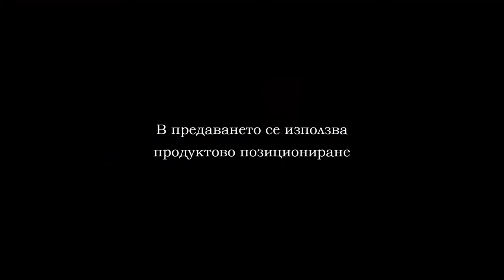CROSSFIT VARNA 2019 PART 6